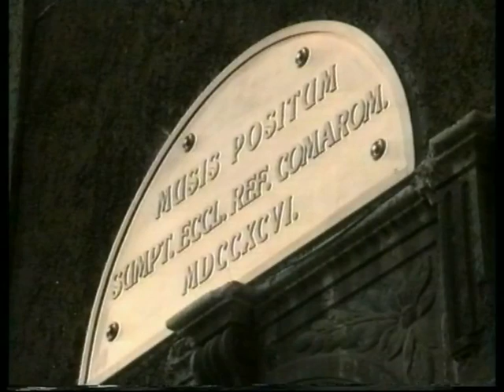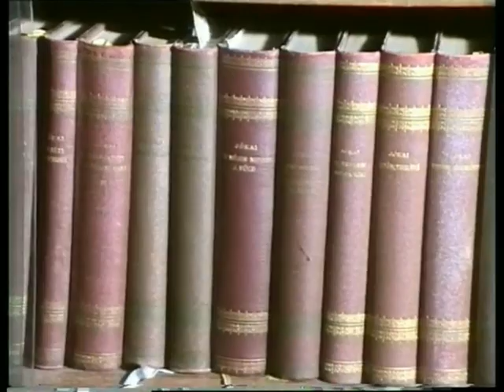Jókai Komáromról - Komárom Jókairól